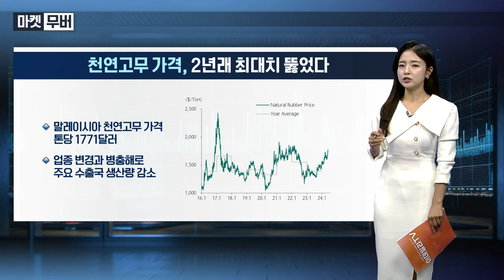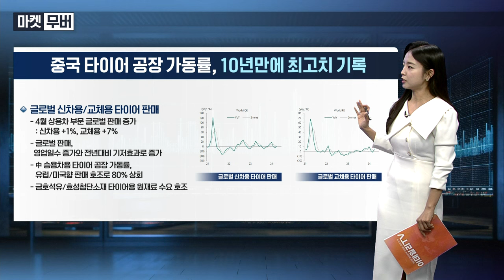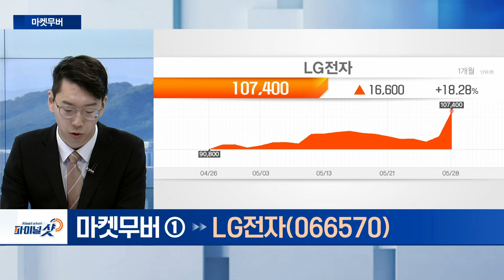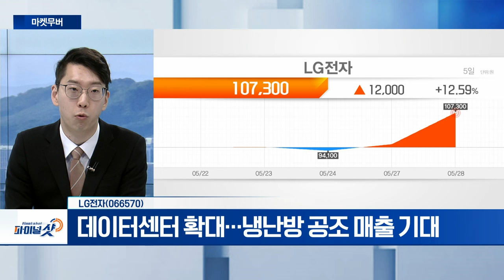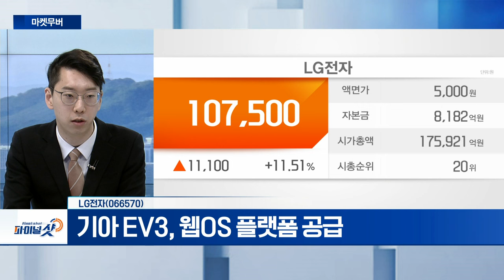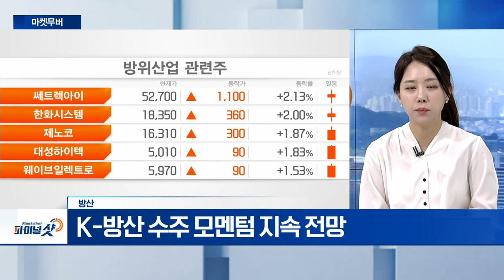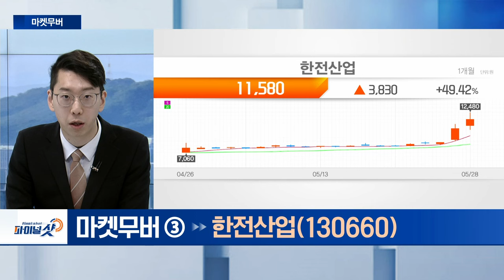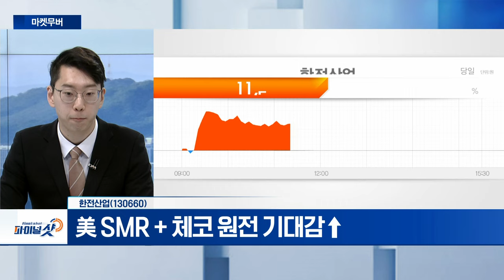LG전자, 방산, 한전산업 | Final Shot (20240528)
- 데이터센터 확대…냉난방 공조 매출 기대
- 기아 EV3, 웹OS 플랫폼 공급

- UAE 대통령 첫 방한... 원전·방산 긴밀 협력
- K-방산 수주 모멘텀 지속 전망

- 美 SMR + 체코 원전 기대감↑
- 주요 매출, 운전‧정비사업... 테마성 급등 주의